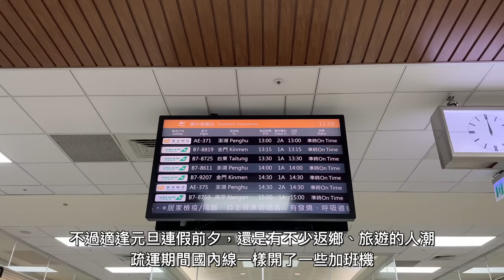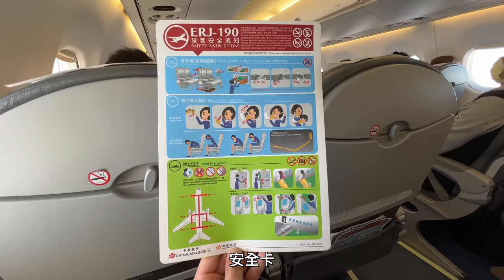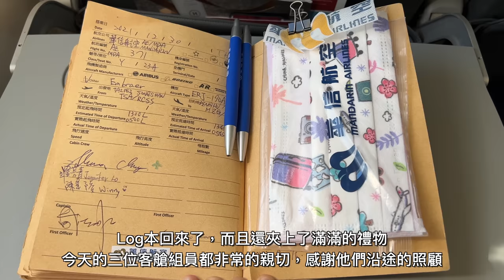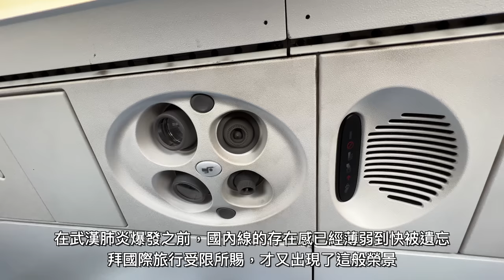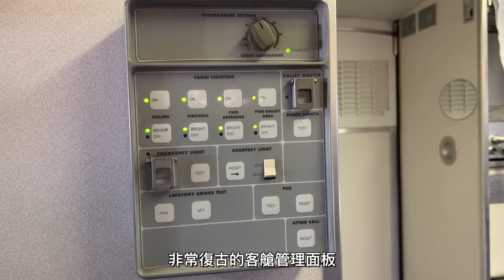【珍重再見】退役前一天，再訪ERJ！國內線最受歡迎機型終於要卸下任務了 華信航空 AE371 ERJ190退役前日 TSA-MZG 松山-馬公 飛行紀錄 | 20211230